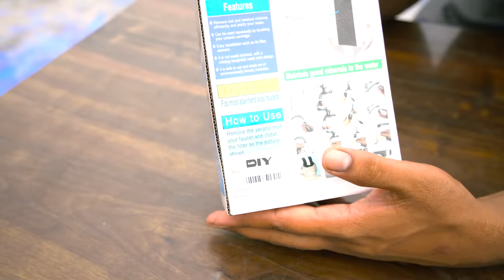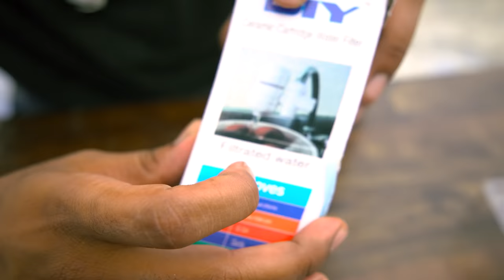Testing World Smallest Water Filter दुनिया का सबसे छोटा पानी फिल्टर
we tested small water Filter RO